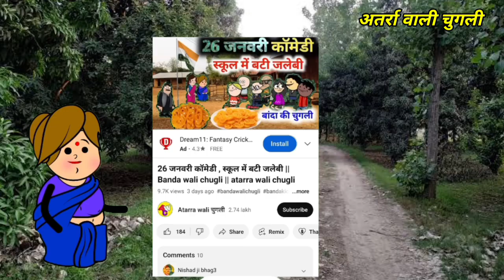कलुआ लगाई धान भाग 2 || Banda wali chugli || atarra wali chugli